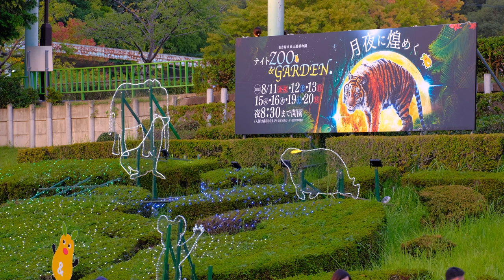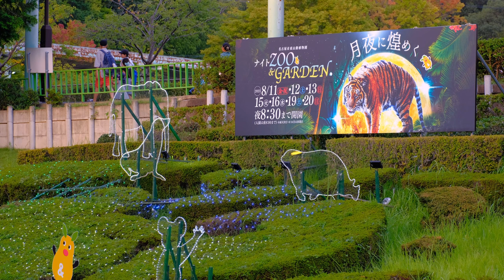午後からの ｢おやつタイム｣ 2023/08/11 金曜日【東山動物園】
2023/08/11 金曜日 祝日㊗️

「ナイトZOO＆GARDEN」初日

午後からの｢おやつタイム｣の時間帯に撮影した動画です。

2023/08/11 Friday Holiday㊗️

"Night ZOO & GARDEN" first day

This is a video taken during the "snack time" in the afternoon.

0:00  そわそわし始めたフブキ 〜 準備

1:26  フブキ登場！

2:20  ペレットを食べ始める

3:21  フブキのお尻

4:30  氷を動かすフブキ

6:00  フブキのアップシーン

7:18  氷をプールへ

8:30  プールの中で氷と格闘中

10:09  フブキの顔のアップ

12:29  首を垂らすフブキ

13:33  プルプルをするフブキ

14:03  ウッドチュプに転がるフブキ

14:55  「ナイトZOO＆GARDEN」の看板